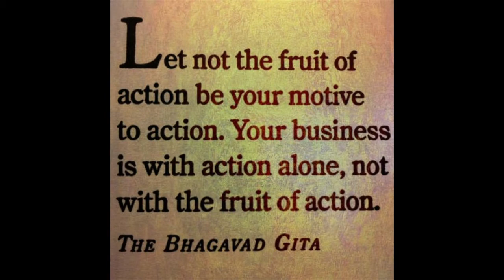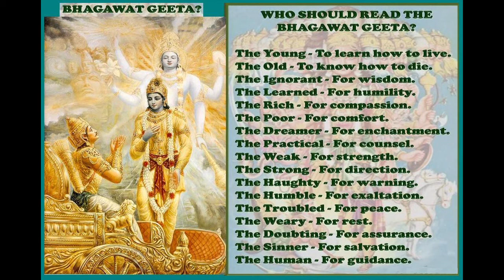Anandashram Satsang - 10 01 21 - Lectures of Swami Ramdas Vol 1 - Pujya Swami Muktananda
Pujya Swami Muktananda Anandashram - lectures of Swami Ramdas Vol.1 - on 10th January 2020